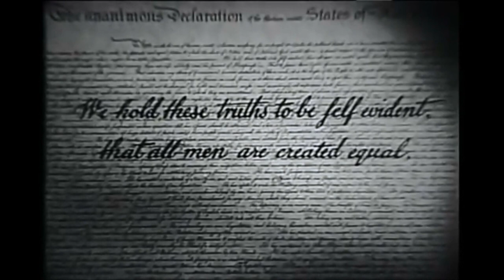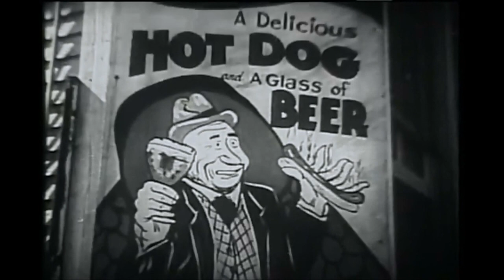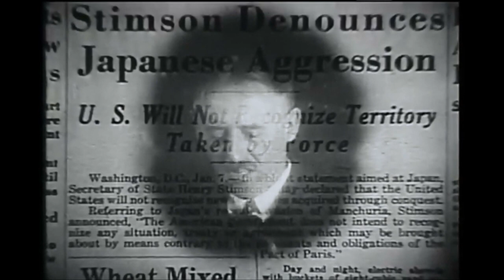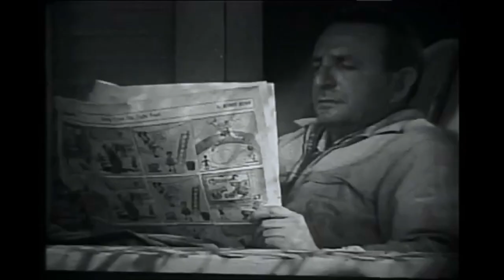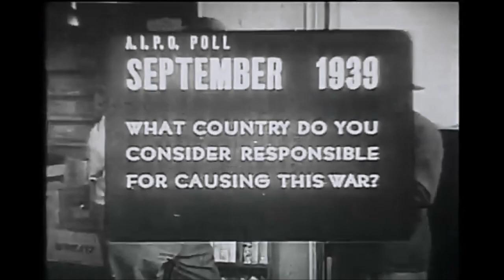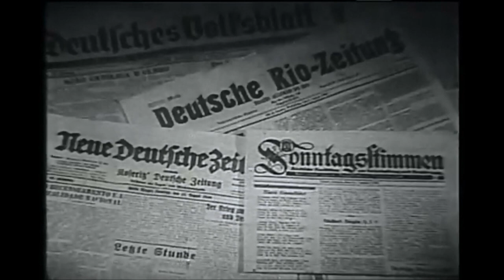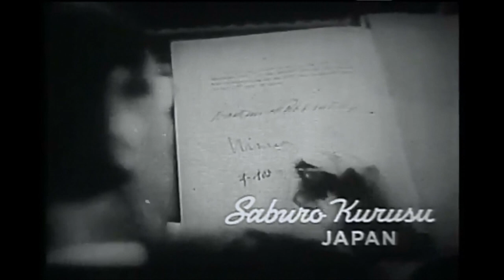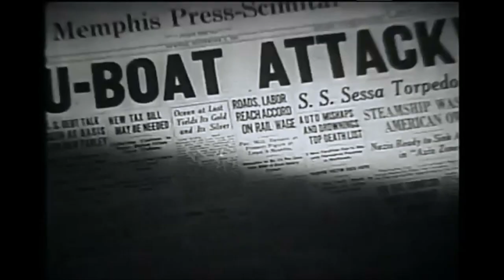War Department film from WW2 #7 of 7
Film 7 of 7 - Informational films from the war department from WW2.

As a publication of the United States government, this work is in the public domain.